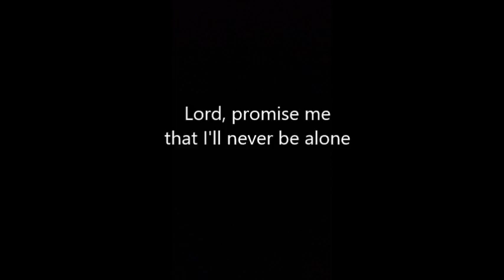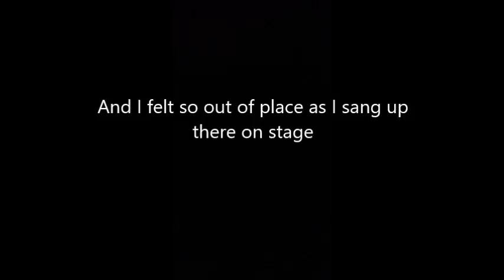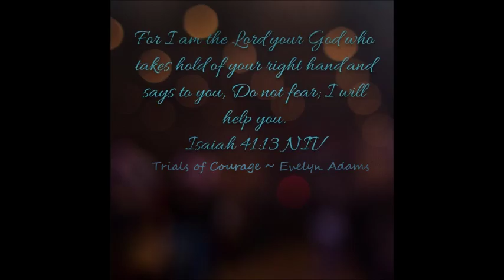Promise Me ~ Evelyn Adams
There are days when all of my friends have plans for the day and can't talk to me. The day I wrote this song was one of those days. I was feeling so alone. Jesus spoke to my heart in the form of this song, saying He would be with me forever.